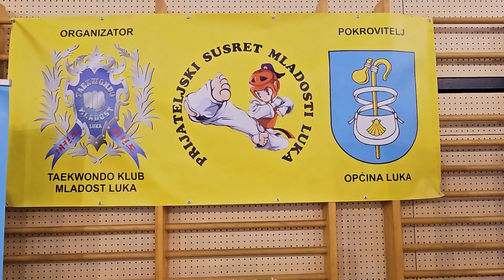Prijateljski susret Mladosti Luka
Taekwondo klub Mladost Luka organizirao je turnir pod nazivom Prijateljski susret Mladosti Luka. U Općini Luka izvorištu taekwondoa u zaprešićkom kraju okupilo se tako 150 natjecatelja.